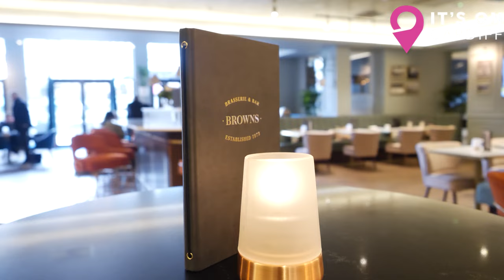First Look inside Browns Brasserie & Bar Cardiff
Browns, the popular brasserie and bar chain, has recently opened a new location in Wales, in the heart of Cardiff. The new Browns Cardiff, located in the prestigious Cardiff Marriott Hotel, welcomed its first guests on February 13th.